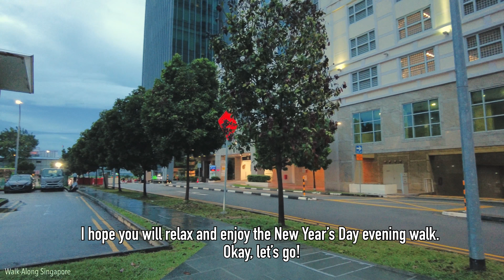🇸🇬 Singapore City New Year's Evening Walk at Kampong Glam | Singapore, Jan 2022 [4K HDR]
Hello everyone!
My name is CF. It is New Year's Day 2022 and today we will be having an evening walk at Kampong Glam, which is located in the Central Region of Singapore. We start the walk at North Bridge Road, which is right outside Bugis MRT station. We will first walk to Haji Lane which is popular among young people. Haji Lane is known as Singapore's hipster neighborhood with trendy shophouses and it is a good place for night life with its cafes and bars. We will end the walk at Bussorah Street where there are more shophouses and a food paradise with more food. I hope you will relax and enjoy the New Year's Day evening walk. Okay, let's go!

For the best viewing experience, please view the video on a supported HDR device such as the YouTube app on HDR TVs, mobile devices/tablets with an HDR display, or PCs with HDR graphics support and an HDR display.

➡️ Walk Timestamps:

00:00 Today's Highlight
02:04 Starting from North Bridge Road
06:31 Walking in Bali Lane
09:15 Cafes and bars at Haji Lane
12:31 Trendy shophouses at Haji Lane
19:39 Nightlife at Bussorah Street
24:37 Masjid Sultan (Sultan Mosque)

➡️ How to get to Kampong Glam:

From Bugis MRT station (EW12) on the East-West Line / (DT14) on the Downtown Line

Kampong Glam (Malay: Kampung Gelam; Jawi: کامڤوڠ ڬلم ; Chinese: 甘榜格南; pinyin: Gānbǎnggénán; Tamil: கம்போங் கிளாம்) is a neighbourhood and ethnic enclave in Singapore. It is located north of the Singapore River, in the planning area of Rochor, known as the Malay-Muslim quarter.

The name of the area is thought to be derived from the cajeput tree, called "gelam" in Malay. "Kampong" (modern spelling "kampung") simply means "village".

The above links contain affiliate links, which means that if you click on one of the product links, I'll receive a small commission from your purchase at no extra cost to you.